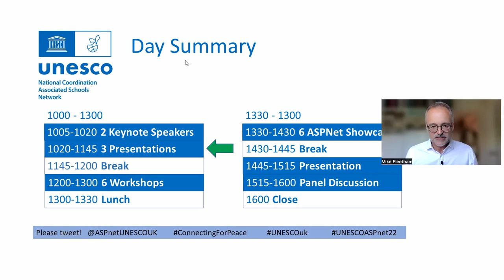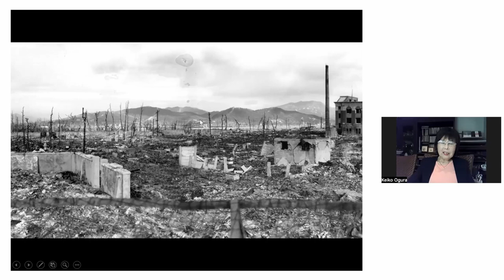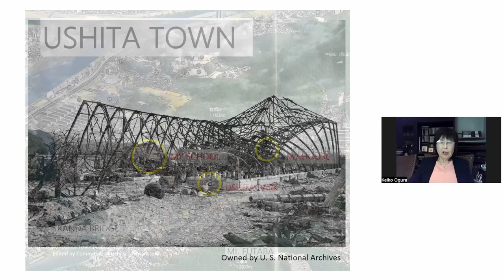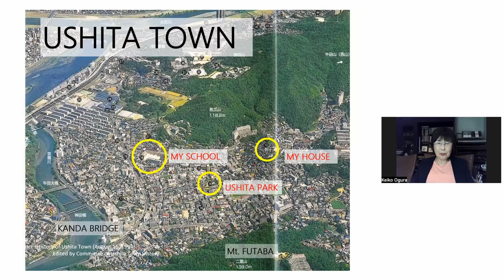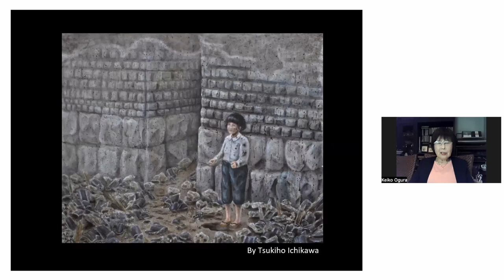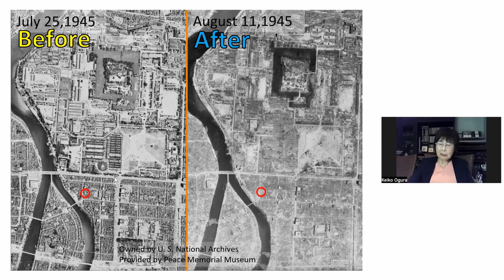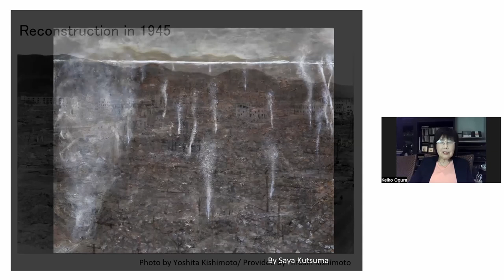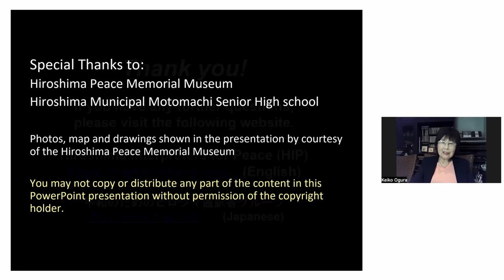Keiko Ogura - Hiroshima Peace Memorial - Japan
This is the first, virtual and free UNESCO ASPnet Conference in the UK which aims to connect educators from across the world to collaborate in shaping a viable and peaceful world for future generations.

Keiko Ogura was born in 1937 in Hiroshima. After the death of her husband, Mr. Kaoru Ogura, in 1979, she began working for Hiroshima herself and deepened international exchanges with writers and journalists and became an interpreting coordinator for peace-movement visitors from abroad. In 1984, she established Hiroshima Interpreters for Peace and published Hiroshima Handbook and Hiroshima Peace Park Guide.

Since 1990, when she started a planning company with global-minded proposals and designs for governments and corporations, she has supported numerous visitors from abroad and international peace conferences. Since April 2011, she became an official A-bomb survivor of Hiroshima Peace Cultural Foundation, delivering her experience in English to foreigners. She has given many Hiroshima lectures in universities in the US and often appears in the worldwide media. (Photo Credit Ishiko Mari)